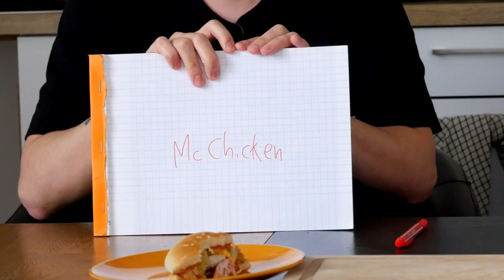DEVINERAS-TU LE BURGER MCDO ? 🍔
🔥Anciens employés de McDonald's, il était temps de faire un BLIND TASTE MCDONALD'S en essayant de deviner quel burger on mange les yeux bandés, et c'est pas si simple que ça en vrai..🔥